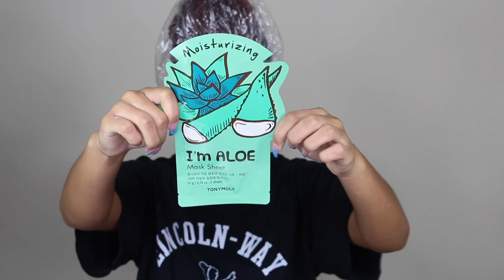Deep Condition And Chill | Opening Up About Why I'm Single